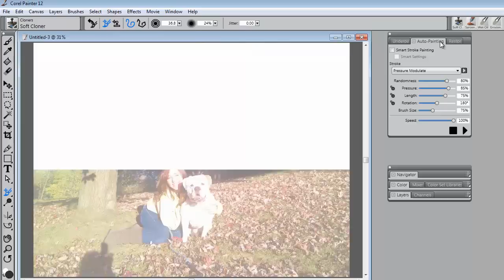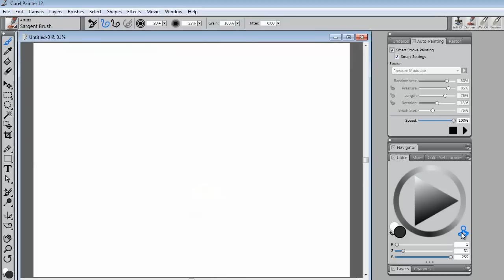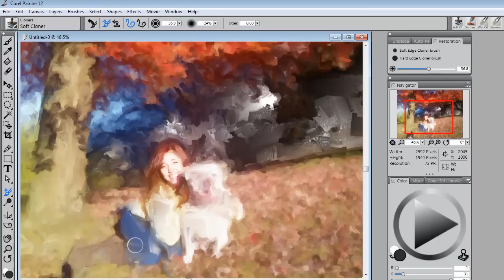Painter 12 Cloning and Auto-painting made easy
In this beginner video you will learn how to take an image and easily convert it into a painting using the Auto-Painting palette in Corel Painter 12. This technique does not require the use of a pressure sensitive drawing tablet.